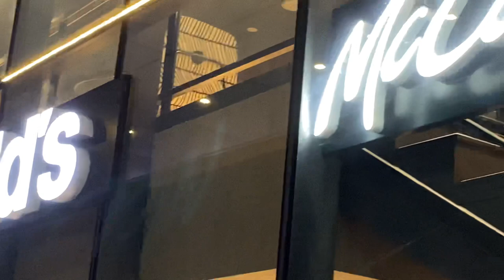370 năm thành phố biển Nha Trang, Khánh hoà 1-4-2023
Nha Trang Beach    VIET NAM 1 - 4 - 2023